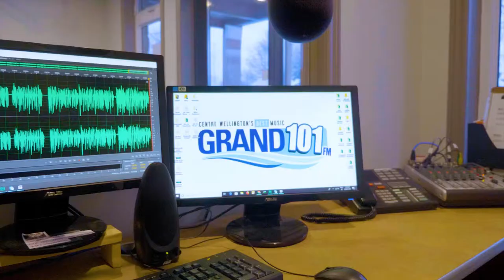A brief history of Grand 101.1 FM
The Grand 101.1 FM president, Scott Jensen shares a brief history of how the radio station in Fergus came to be.  A look into the sounds of Centre Wellington.